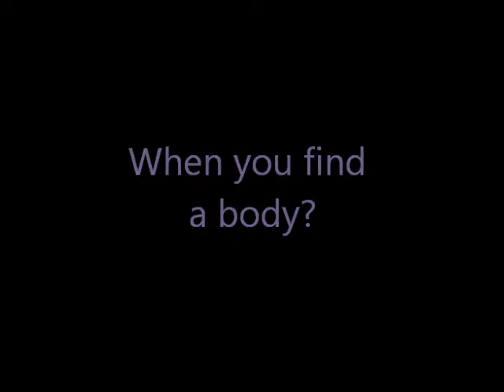Teaser - To Kill A Hummingbird